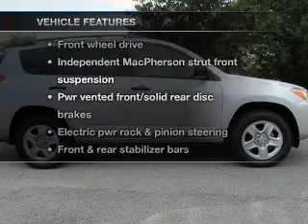2009 Toyota RAV4 - Pensacola FL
Year: 2009
Make: Toyota
Model: RAV4
Trim: Sport Utility 4D
Engine: 4 cylinder 2.5 Liter
Transmission:
Color: Silver
Mileage: 37493
Address:
7201 Pensacola Blvd